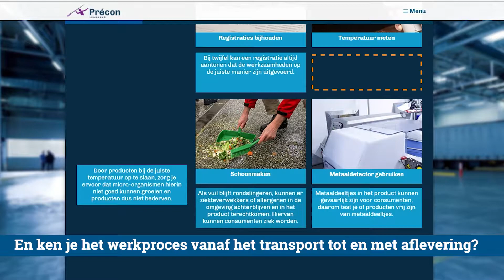E-learning cursus - Voedselveiligheid in opslag en transport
Ook in opslag en transport is het belangrijk om op de juiste manier met producten om te gaan.

In deze online training leren medewerkers in opslag en transport waarom het belangrijk is om hygiënisch en voedselveilig met producten om te gaan en hoe zij dit moeten doen. In de training leren zij dat bij de productie van producten wordt gezorgd dat de producten veilig zijn voor de consument. Vervolgens leert de cursist wat hij kan doen bij opslag en transport van producten om de producten veilig te houden.

Meer weten?